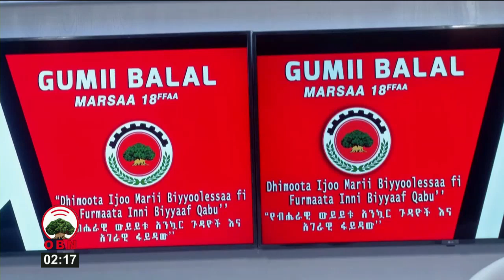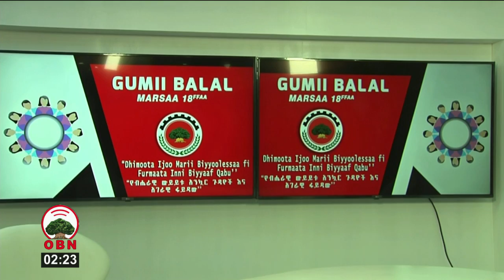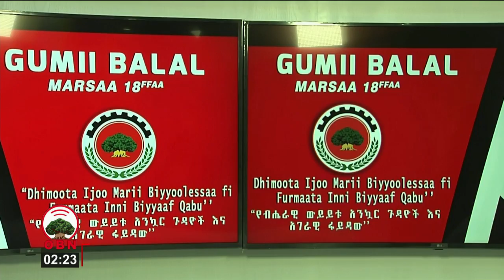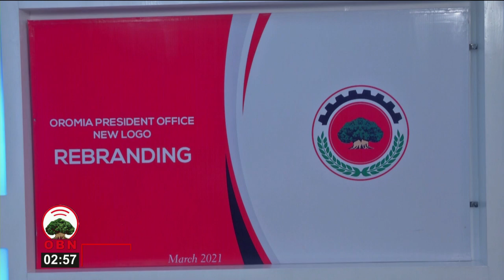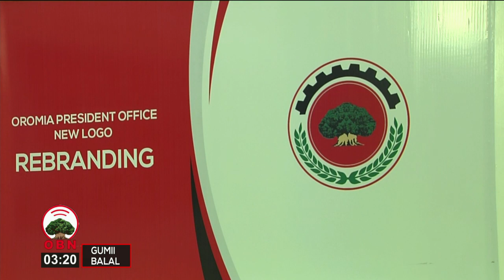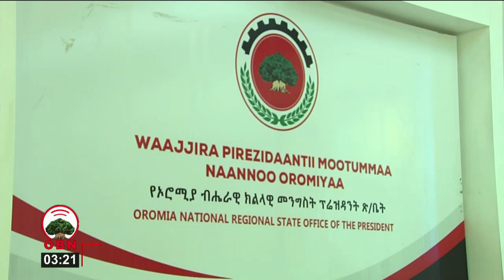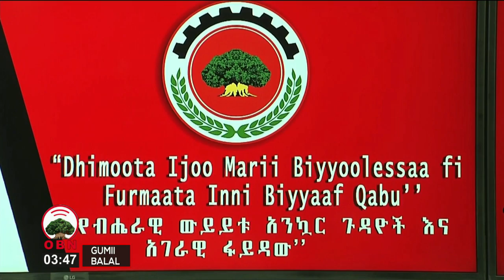Gumii Balal|| Dhimma Marii Biyyaalessaarratti kan xiyyeeffatuu